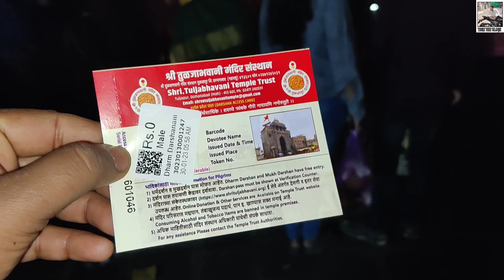SHIRDI|SHANI SHINGNAPUR|TULJAPUR|PANDHARPUR VARI PART-2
❤️🙏 नमस्कार मी स्वप्नील साठले TAKE THE VLOGE ह्या चॅनेल तर्फे घेऊन आलोय माझी नवीन संकल्पना..🙏❤️

मित्रांनो या व्हिडीओ मध्ये मी पंढरपुर वारी ला जात असते वेळीस आम्ही शिर्डी शनि शिंगणापुर तुळजापुर दर्शन घेतलं ते मी या व्हिडिओ चा माध्यमातुन दाखवलं आहे तर सगळ्यांनी नक्की बघा...

तसेच सगळ्यांनी मिळून या व्हिडिओ ला खूप प्रेम द्या...

मित्रांनो व्हिडिओ नक्की बघा आणि आवडल तर नक्की शेअर करा...🙏🙏

Vlog editer 👉 Swapnil Sathale